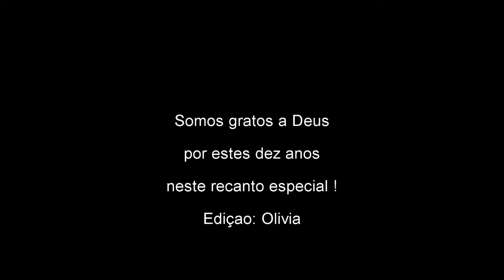Dreams Valley janeiro 2011 a 06/2017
Fotos do recanto que Deus nos presenteou para cuidarmos e desfrutarmos da natureza. De janeiro de 2011 à junho de 2017